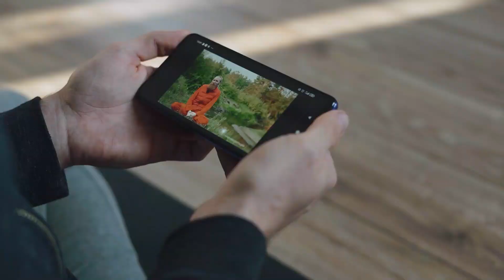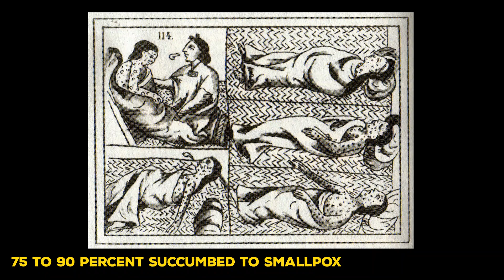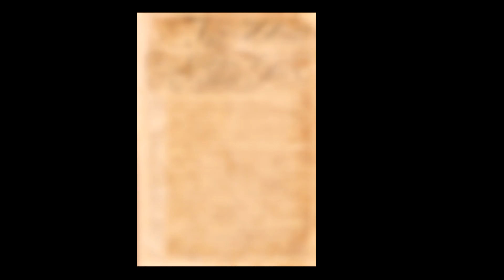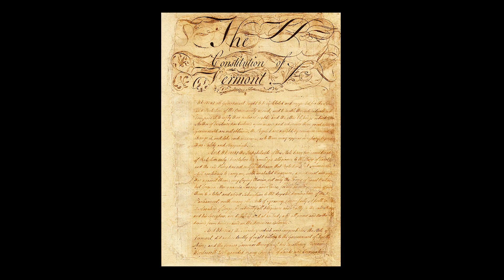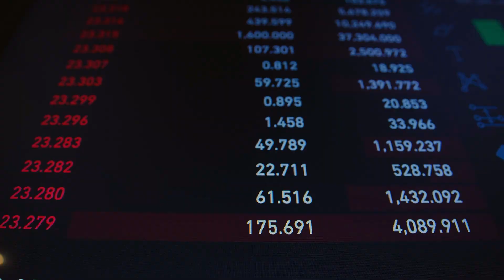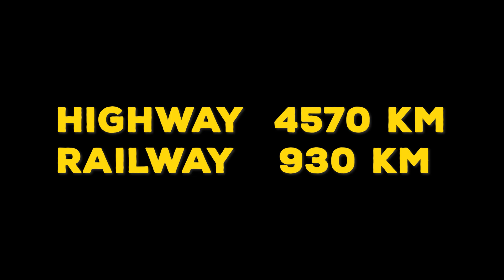Vermont State Explained : Most Progressive state in USA?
In this video we will explore History, Geography, Politics, Economy, Local Culture and many more about the state of Vermont.